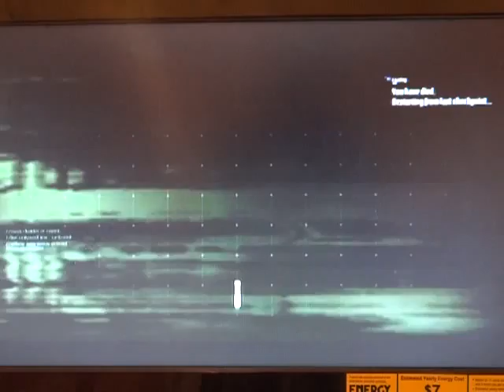dead space 3 co-op playthrough pt37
we are playing on hard and these are random matches but will try to invite them when ever I start playing again after finishing hitman absolution playthrough and I will finish dark souls but sometime later after dead space 3 or metal gear rising revengence.